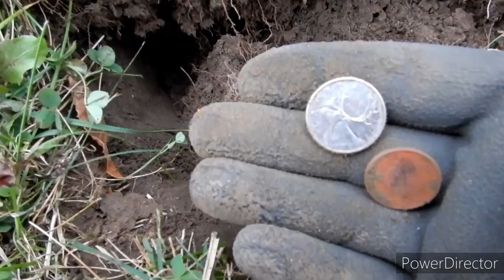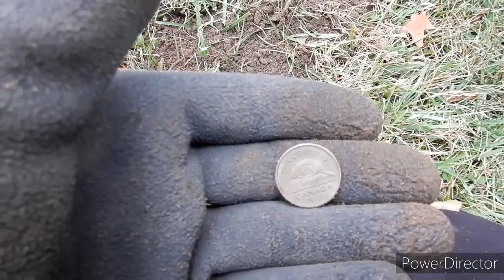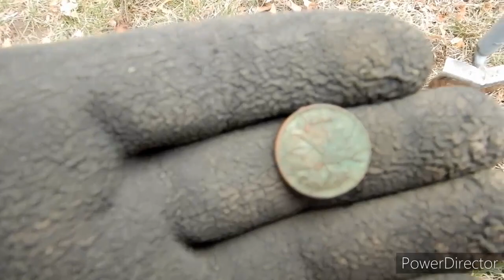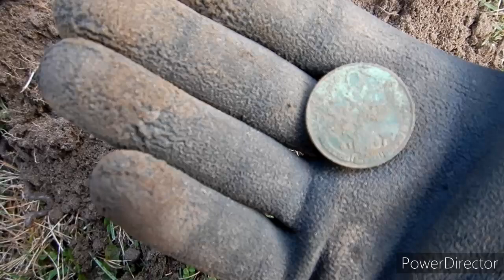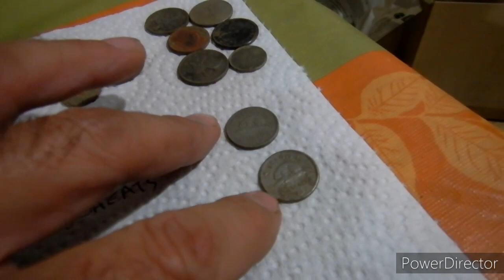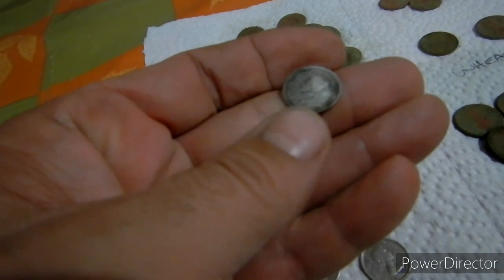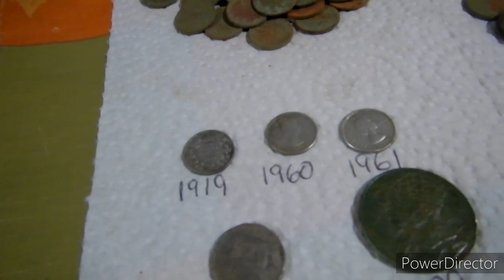METAL DETECTING OLD SCHOOL YARD!!! COINS EVERYWHERE!!! SILVERS!!! TOKEN!!!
Hey folks, raining outside this morning so I decide to just chill and have a relaxing Sunday. The rain starts to let up around noon so I decide to go detecting at a local school. There were coins every step, mostly pennies but every once in a while something good would turn up. I will definitely be returning for another swing some time.